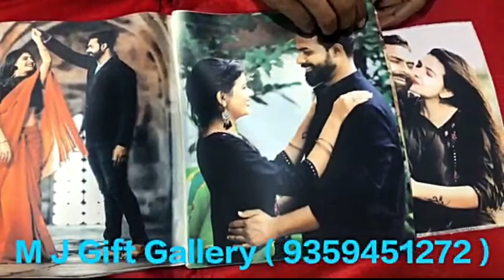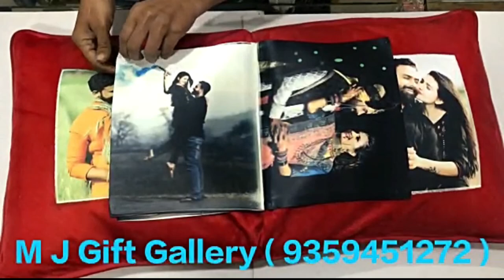Couple Pillow with Photo Album | MJ Gift Gallery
Welcome to MJ Gift Gallery Channel !!!

This is our Couple Pillow with Photo Album

Here, you will find Awesome/Unique/Customised & Personalised Gifts Videos on almost every Gifts

Which is useful to Surprise your Loved ones...

Shop Address - Shop no 1, Shree Plaza, Opp - Bank Of Maharashtra, Near Amar Ragda, MJ College Road, Jalgaon-425001, Maharashtra

More Videos from Most Popular (Top 10)

Couple Pillow with Photo Album
magic photo pillow
photo pillows online
pillow with photo print
pillow photo printing price
magic pillow with photo price
magic pillow with photo online
photo pillows online
photo pillow gifts
photo pillow amazon
photo pillow next day delivery
photo print on pillow cover magic photo pillow
photo pillows online
photo pillow gifts
how to make photo pillows
photo pillow amazon
photo pillows online
photo pillow gifts
couple pillow with photo album, how to, photo pillow, diy
photo pillow amazon

Watch above all videos for free